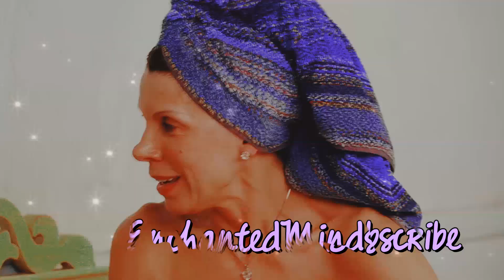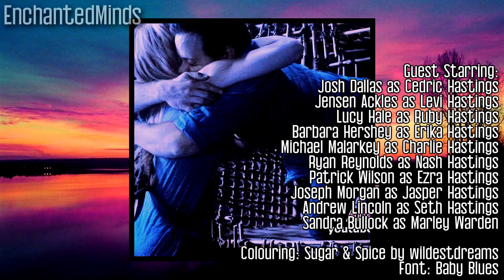Mansion Walls: 4x04 [The Results]